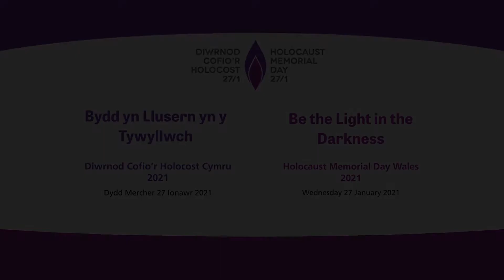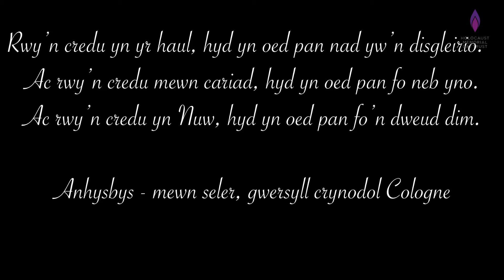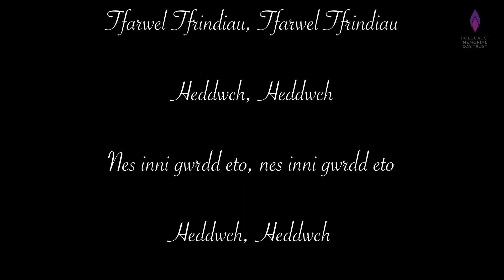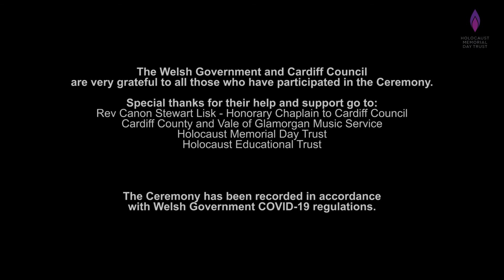Coffáu Diwrnod Cofio'r Holocost Cymru gartref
Bydd recordiad o Seremoni Genedlaethol Cymru eleni i goffáu Diwrnod Cofio'r Holocost ar gael ar sianel YouTube Cyngor Caerdydd.

Caiff ei gyhoeddi ar 27 Ionawr 2021 i nodi Diwrnod Cofio'r Holocost,  mae'r recordiad o wasanaeth rhyng-ffydd a gynhelir gan y Parchedig Ganon Stewart Lisk, Caplan Anrhydeddus i Gyngor Caerdydd.

Yn ystod y blynyddoedd diwethaf, mae Cyngor Caerdydd a Llywodraeth Cymru wedi cynnal Seremoni Genedlaethol Cymru ar y cyd i goffáu Diwrnod Cofio'r Holocost Cymru yn Neuadd y Ddinas.  Oherwydd cyfyngiadau cenedlaethol y Coronafeirws, ni fydd digwyddiad Neuadd y Ddinas yn cael ei gynnal eleni, felly bydd coffâd wedi'i recordio ar gael ar-lein i gynnig cyfle i bobl gymryd rhan gartref.